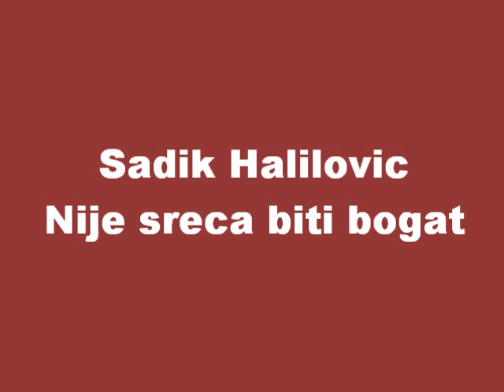Sadik Halilovic - Nije sreca biti bogat